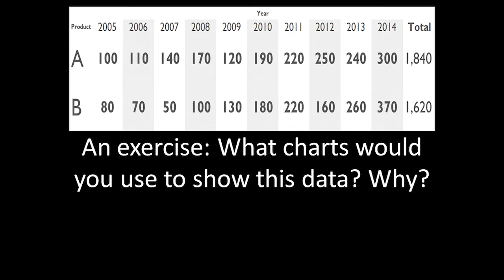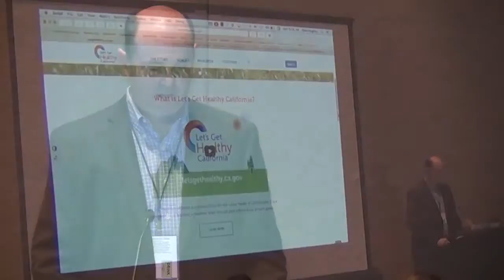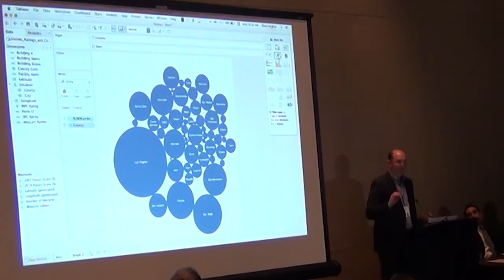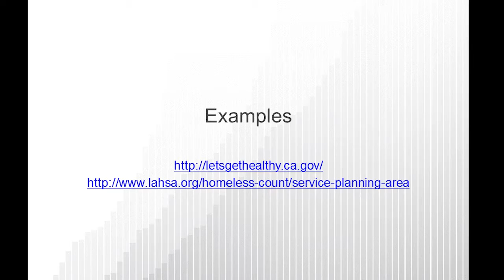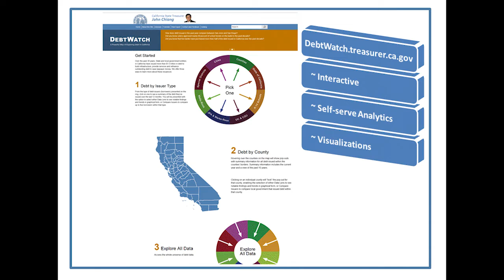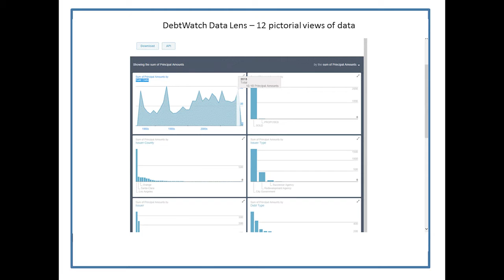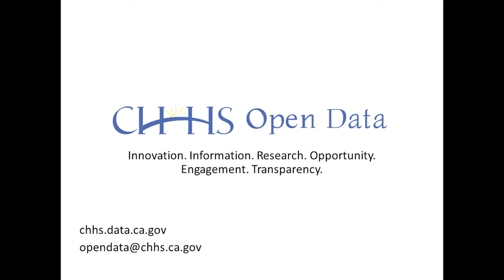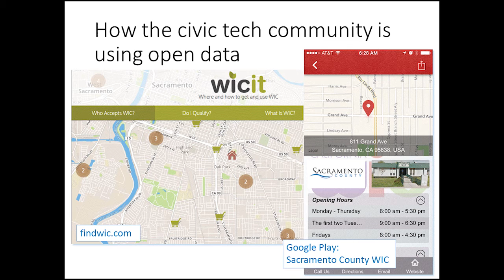GT2016 Session 9: Tableau - Self-Service Analytics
Session 9: Self-Service Analytics: Building Process and Culture
Speakers: Blake Hughes, Consultant, Tableau
Mike Maxwell, National State and Local Government Practice, Tableau
Brendan McGuire, Vice President, Taborda Solutions
Jan Ross, Deputy Treasurer, Technology & Innovation, State Treasurer's Office State of CA
Michael Valle, Information Architect, State of California OSHPD
Julie Nagasako,  LGHC Coordinator, California Dept of Public Health

Description: Business Intelligence and health analytics solutions have historically been complex software stacks that required sophisticated IT support, expensive ongoing vendor services, and could be operated only by an elite few. Self-service analytics solutions are eliminating those bottlenecks and it’s resulting in dramatic improvements in how organizations learn and collaborate around big data. With self-service analytics, any knowledge worker can now perform analytics and generate meaningful visualizations. Join us for a lively discussion of how these new solutions are changing the way health organization ask questions and make data-driven decisions.

Expected Outcome: Attendees will have a greater appreciation for the transformation nature of self-service business intelligence technologies, in terms of how they accelerate the business intelligence process and the speed of making data-driven decisions.

Intended Audience: Government employees that have an interest in making data-driven decisions. This can include executives and analysts in the business lines (HHS, Transportation, Finance, Justice, Public Safety, etc.) It can also include IT staff that are involved with collecting, managing,and governing data that will be used in decision-making

This video was filmed at the Feb 3, 2016 Government Transformation Conference in Sacramento, CA